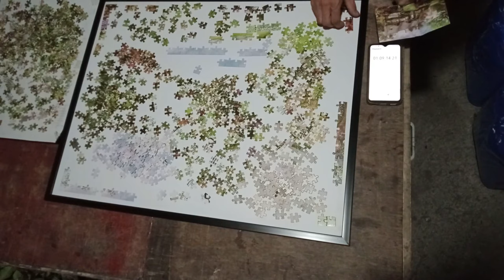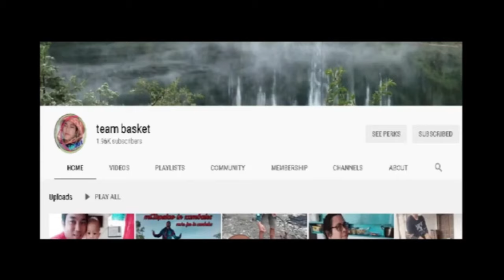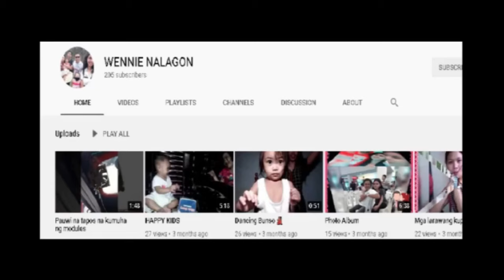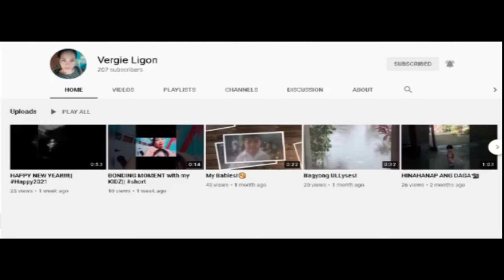HOW TO ASSEMBLE JIGSAW PUZZLE?1000 PIECES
JIGSAW PUZZLE
#1000 PIECES
HOW TO

PLEASE CONNECT TO OUR LEGIT ELITE MEMBER;

please support my supportive elite member;